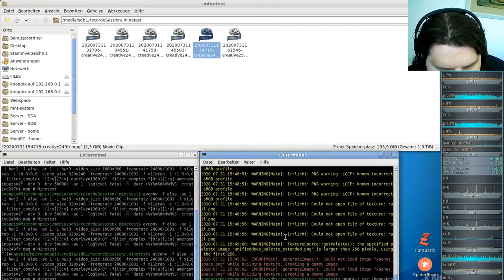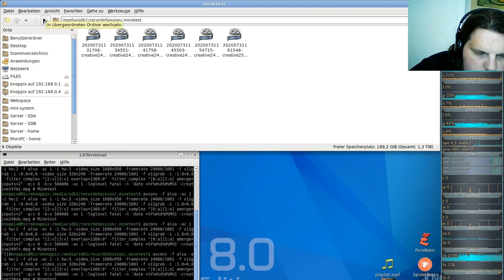Let´s Play Minetest - German-Creative-server ( Minecraft orientiertes Spiel ) #250